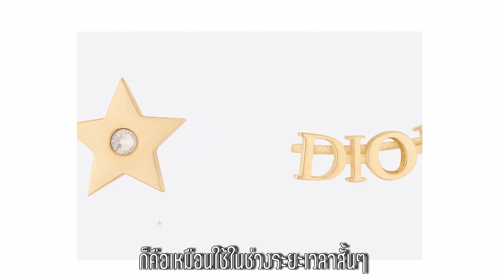ต่างหู Chanel Vs. ต่างหู Dior แบรนด์ไหนดีกว่ากัน?? | Catzilla Most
ต่างหู Chanel Vs. ต่างหู Dior แบรนด์ไหนดีกว่ากัน? สรุปข้อเปรียบเทียบแบบจุดต่อจุด วัสดุที่ใช้ ส่งซ่อมได้มั้ย ราคาเท่าไหร่ ดูจบรู้คำตอบเลย